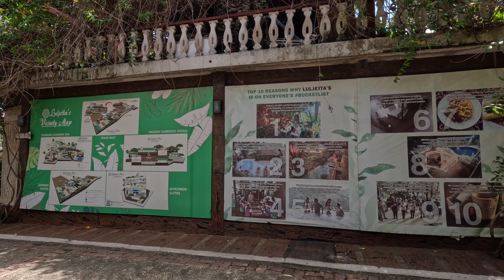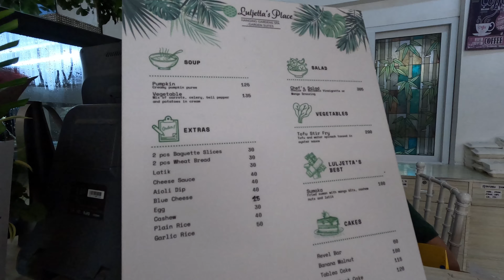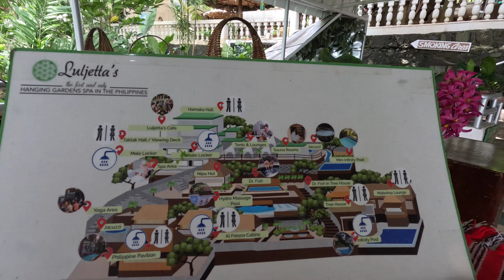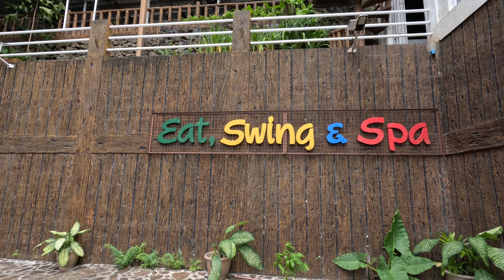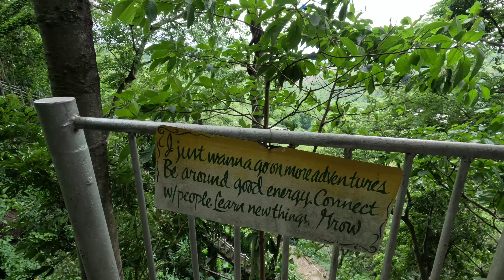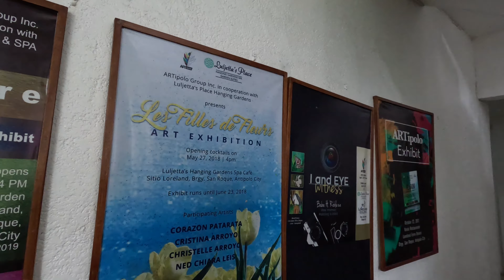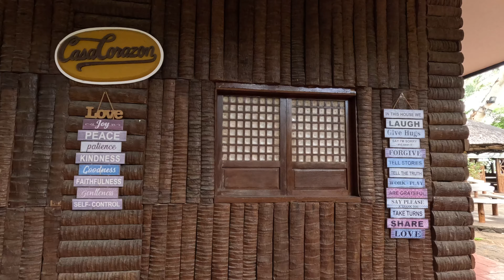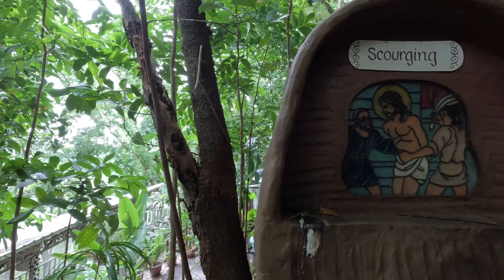Luljetta’s Hanging Garden in Loreland Antipolo Virtual Tour | 4K HDR